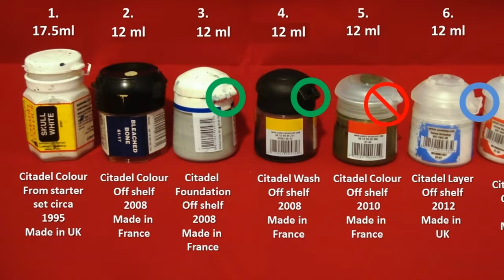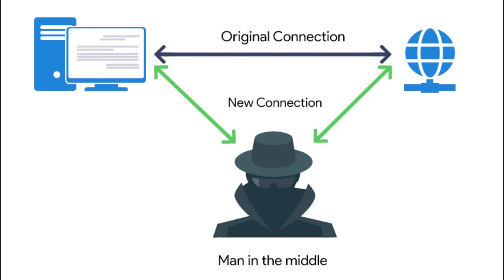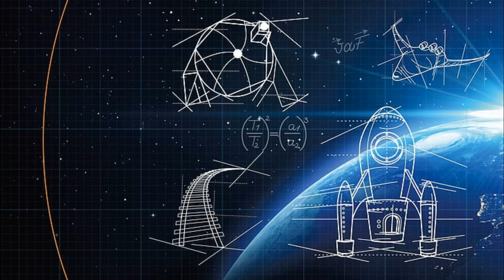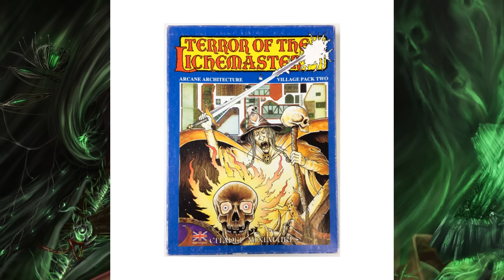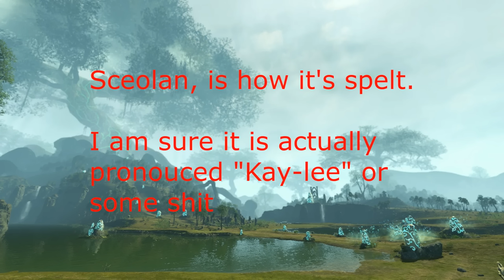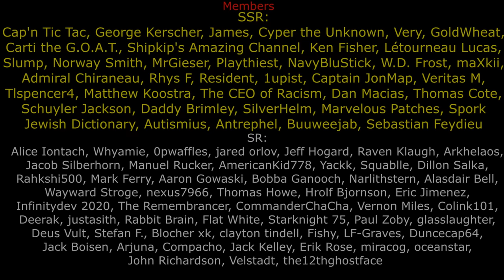Heinrich Kemmler - Warhammer's First Special Character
It’s risk free with Nord’s 30 day money-back guarantee!

Kemmler, believe it or not, was Warhammer's first special character.  Older than any of your newfangled Space Marines or Stormcast Eternals.  Let's look at his story.

0:00 - Intro
0:47 - NordVPN Sponsorship
2:38 - OLD Kemmler Lore
5:43 - "New" Kemmler Lore
11:23 - End of the Times
14:35 - Age of Nothing Happening
15:12 - Kemmler Had an Army Book
15:33 - Conclusion
16:36 - Please CA I Beg of You